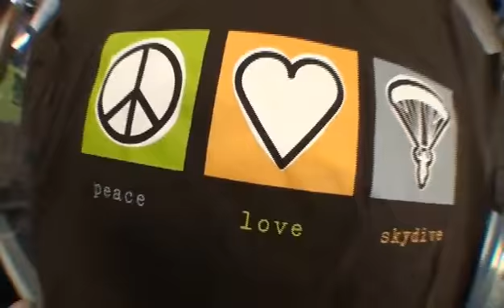Tony's Skydiving Video - July 3rd, 2011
IRL Pilotwings!